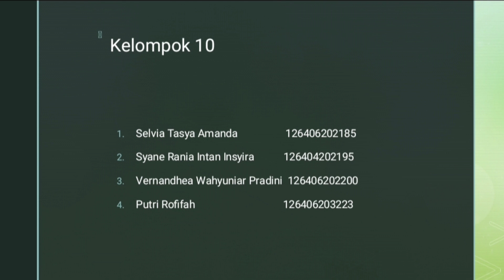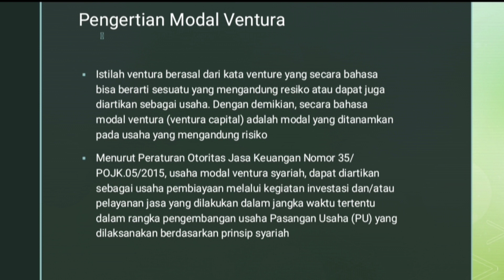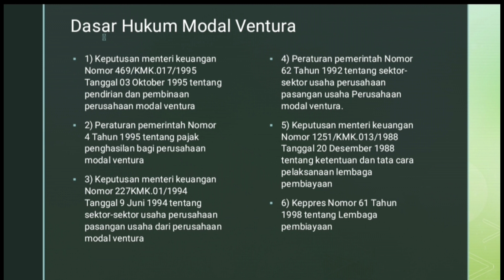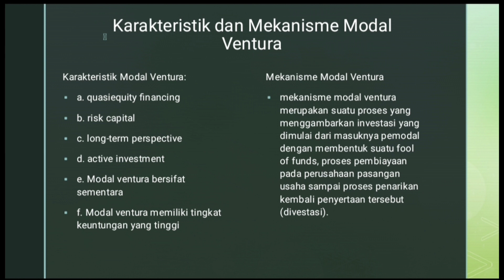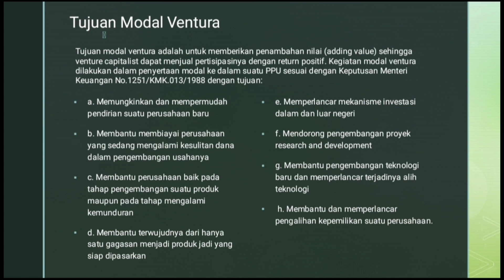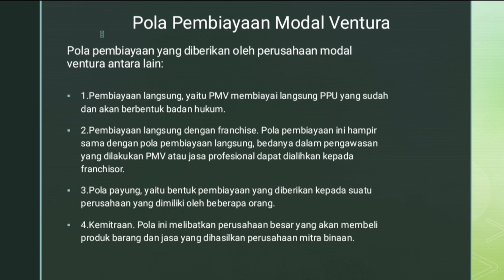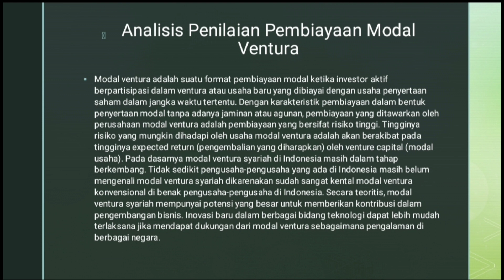Modal Ventura Syariah